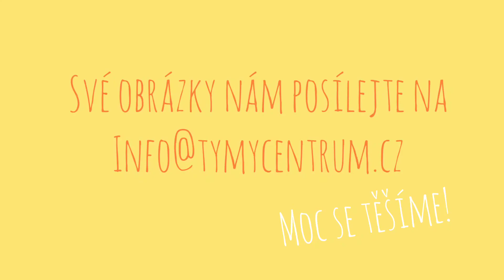Babičko, dědečku, vyprávěj! -O třech prasátkách-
Ahoj kluci a holky,
Máme pro vás další pohádku.
A na konci pohádky máme úkol pro šikovné detičky.
Budeme se těšit, že úkol splníte a pošlete 💗
Pěkný den!